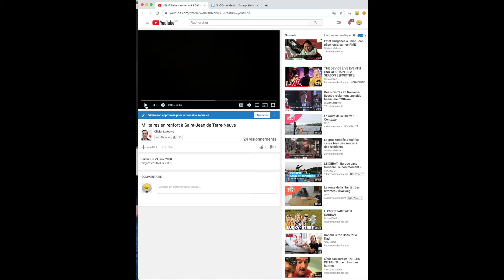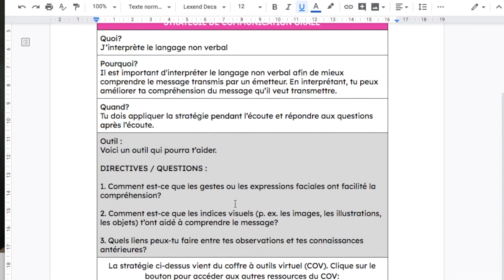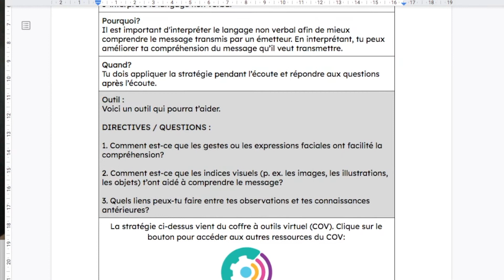C.O. J'interprète le langage non verbal